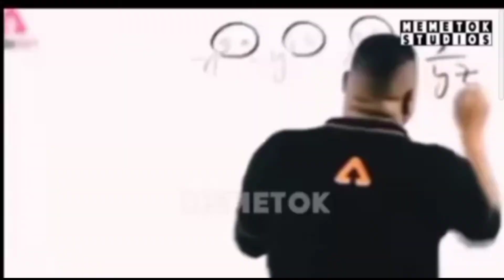Mahindra Bolero Deanting repaint mahindra @mabimdrabolero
Mahindra Bolero Deanting repaint

Mahindra bolero full dent paint  | Diamond  light grey colour | lucknow

follow kar lo yaar
mobile number WhatsApp

bolero painting
bolero restoratio
bolero
mahindra bolero
bolero repaint
bolero denting painting
bolero painting work
bolero modified
bolero green colour
bolero silver colour
truck painting
bolero gadi
bolero grey coloured
painting
tata sumo
tinkering and painting
black bolero
bolero brown colour
bolero bumper
bolero new
bolero sound system
car paint
car tinkering
jeep painting
mahindra bolero painting
mahindra bolero silver colour
old bolero modified
scorpio painting
बोलेरो वीडियो

How much it cost for denting and painting India?

What is difference between denting and painting?

Is Bolero good for personal use?

Is car dent covered by insurance?

How much it will cost to repaint a car?

How dents are removed from car?

What causes small dents in cars?

How do you fix dents on a car?

Is Bolero a high maintenance car?

Is Bolero a strong car?

How strong is Bolero?

What is zero DEP in car insurance?

Is it worth fixing small dent on car?

Are car scratches worth repairing?

How much does full body paint job cost?

Is painting car legal in India?

Can we change car colour?

Does boiling water remove dents in metal?

Do dent pullers work?

Will boiling water damage car paint?

Are dents in car bad?

Do dents affect car value?

Is it normal to dent a car?

How are car scratches repaired?

How long does it take to fix dent in car?

How do you fill a large dent in a car?

Is Bolero a good buy?

Can Bolero be used as family car?

What is the maintenance cost of Bolero?

aar paint 24bolero denting paintingdenting and painting of car